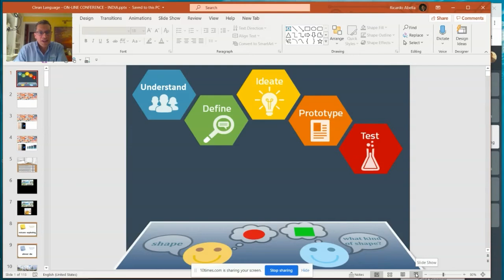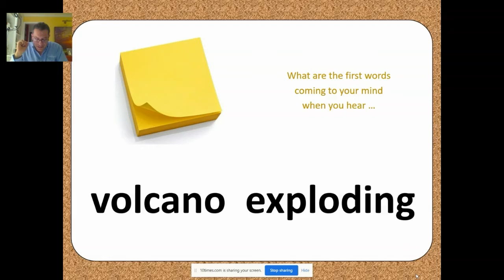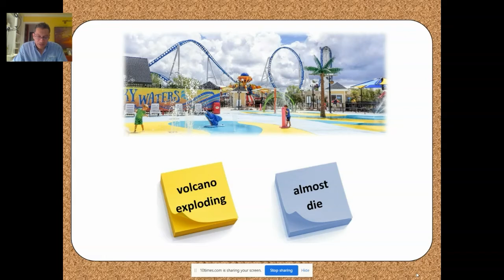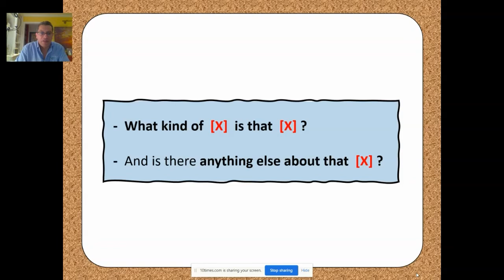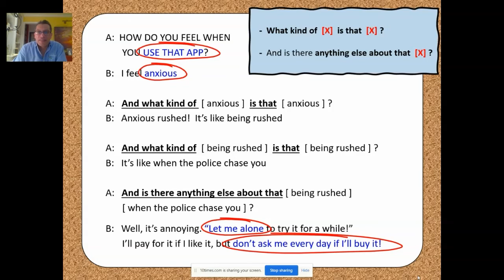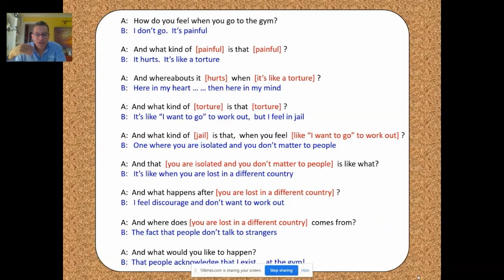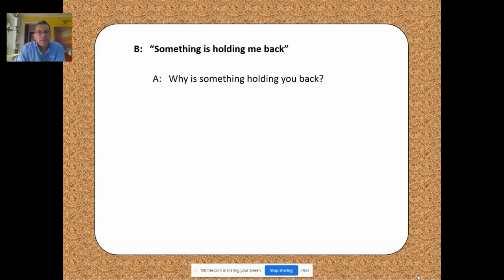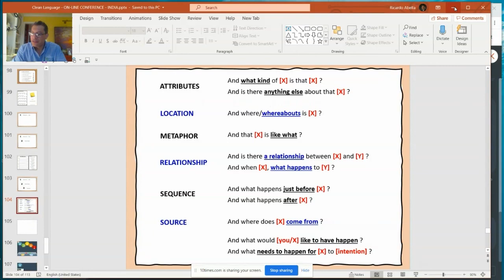Don't Mix Up Our Stuff!! Empathy Interviews - Clean Language by Ricardo Abella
Design Thinking is one of the best tools available to create products and services with the potential to satisfy people's needs.  Since it is a human-centered process, empathy interviews are the most common technique for collecting data.

If you want to obtain amazing results, pay full attention and focus on the quality of the information you collect! The more accurate and authentic it is, the more solid and mind-blowing insights you will obtain to guide your ideation phase.

But be careful!  1) Specialized books and articles have plenty of examples of questionnaires and structured interviews full of leading questions.  2) As interviewers, we tend to contaminate our research with our own metaphors, interpretations, suggestions, mind-reading, references and/or unwarranted assumptions.  3) Interviewees unconsciously look for hidden cues on the questions about how to answer them -conformity, social influence, group pressure.

Interviewer: 'We know change is hard and transitions are always tough. What kind of impact has the new system had? How has this impacted your daily life?'   Interviewee: 'I thought the new system was awesome, but now that you mention it, it definitely has had a very large impact...'

Do you want to obtain reliable information? Or more useful and accurate results? Or minimizing the chances of influencing and compromising data authenticity with your bias? CLEAN LANGUAGE is a great tool for this. It's not a language and it's not about language; it's not even about speaking clearly, using fancy jargon or swearing.

If you want to understand people, how they think and feel, their emotions, passions, frustrations, challenges and dreams, do not miss this workshop. You will have an opportunity to learn, practice and also have fun.